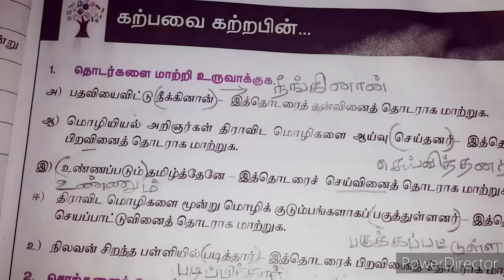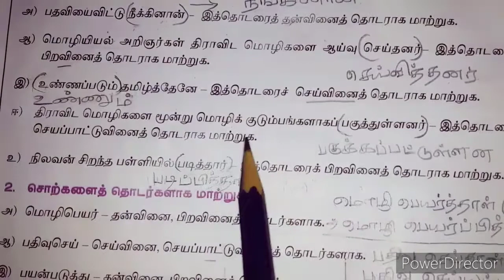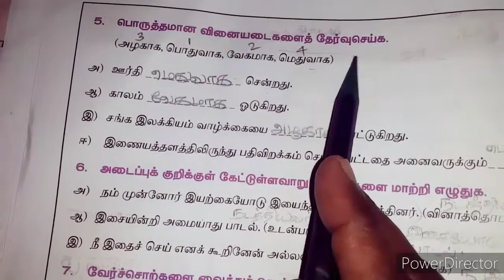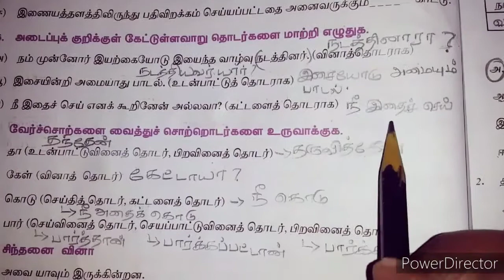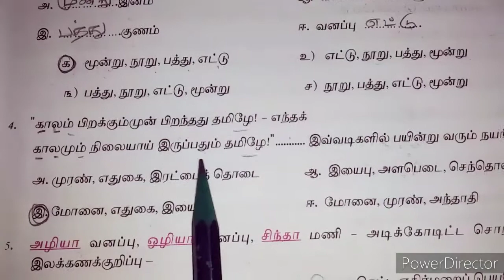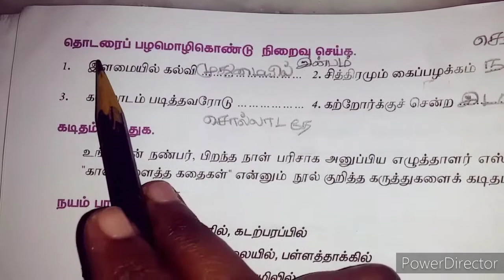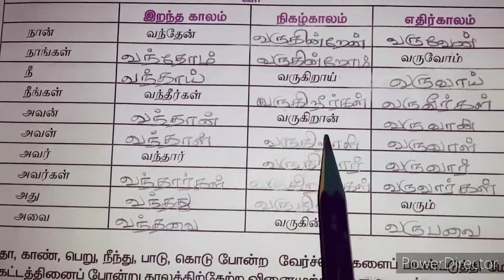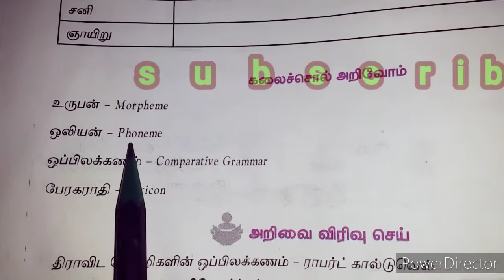Class 9 தமிழ் | இயல் - 1 | Book back questions and answers | TNPSC,TET,VAO | 9thtamil/hdptamil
9th std tamil new book  Iyal 1 Book back questions and answers are given in this vedio

Book back one mark questions and answers